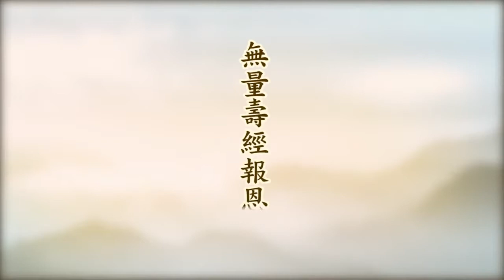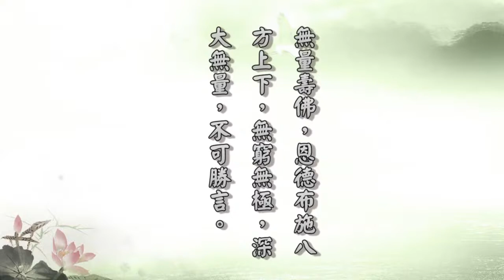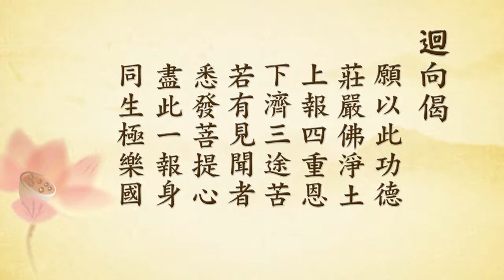無量壽經報恩談71丨定弘法師（字幕）